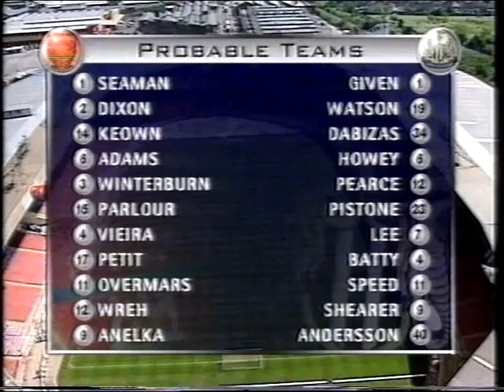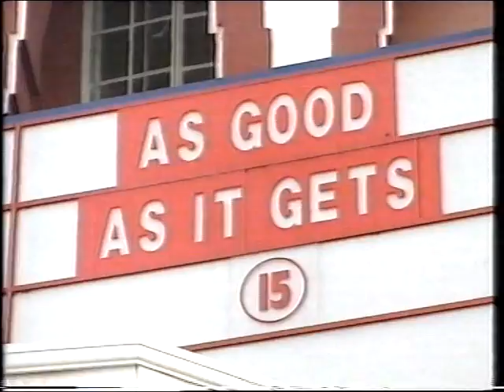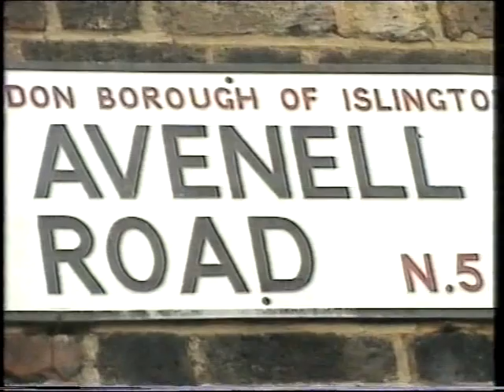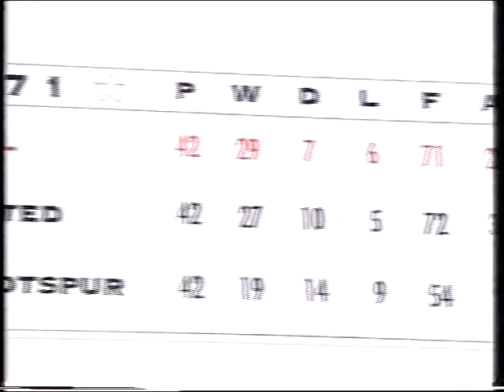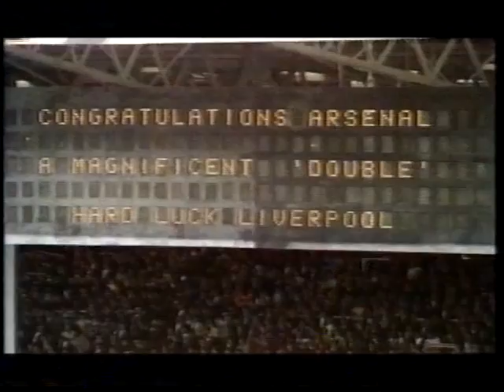ARSENAL FC V NEWCASTLE UNITED FC - FA CUP FINAL - THE BUILD UP 1998 - ITV CUP FINAL COVERAGE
ARSENAL FC V NEWCASTLE UNITED FC - FA CUP FINAL DAY BUILD UP 1998 - ITV FA CUP FINAL DAY COVERAGE. IT;S FA CUP FINAL DAY AND ITV PRESENT THE BUILD UP TO THE 1998 FA CUP FINAL BETWEEN ARSENAL FC AND NEWCASTLE UNITED FC. THIS FIRST PART OF THE BUILD UP FEATURES THE OPENING SEQUENCE AND RUDD GUILITT WITH BOB WILSON LOOKING AT BOTH THE FINALISTS PRE CUP FINAL WEEK.